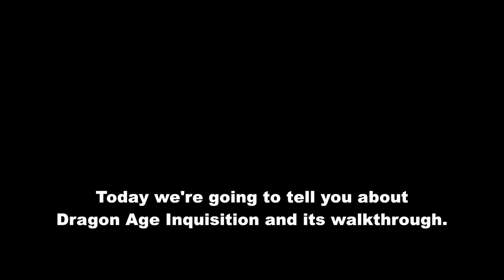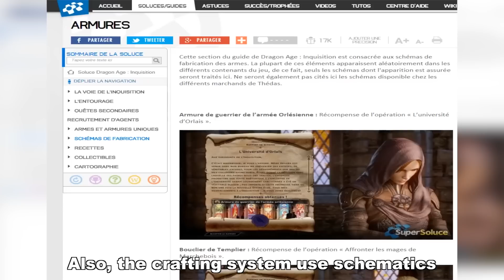DRAGON AGE INQUISITION video Guide 100% (Soluce FR / Walkthrough EN) by Supersoluce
FR : Cette vidéo vous explique toutes les composantes du jeu Dragon Age et détail l'intégralité des modes qui composent Dragon Age inquisition toute en réalisant de nombreux liens vers la solution complète du jeu. De quoi plier le jeu à, roulements de tambours, 100% ! Apprenez en 3 minutes montre en main tout ce que vous devez savoir sur les quêtes principales, les quêtes secondaires, l'emplacement des schémas de fabrication, les armes et armures uniques, les alcools, tous les secrets et bien plus encore.

EN : Everything you need to know to complete Dragon Age Inquisition at 100% ! The main quests and side quests, the localisation of every schematics, uniques weapons and armors, alcohols, secrets and much more. Try the best of us, try Supersoluce !

Le spécialiste de l'aide de jeu, guides, soluce, astuces et solution est